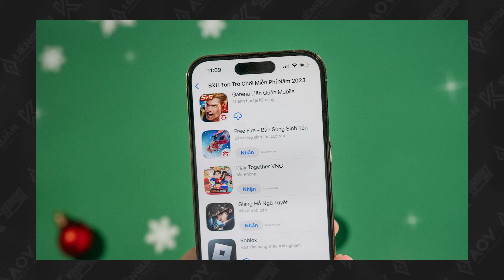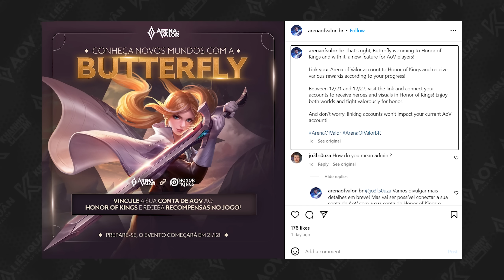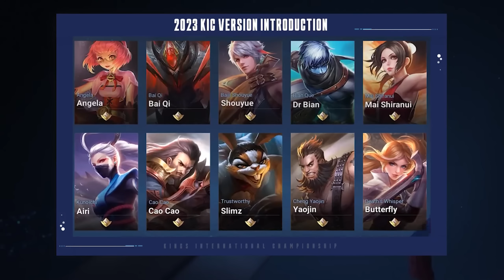Liên Quân đang dần sáp nhập với Vương Giả Vinh Diệu? | BẢN TIN LIÊN QUÂN SỐ 11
📞 Tham gia các hội nhóm của tôi:
► Banking: 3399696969 - DANG VAN KHANH - Techcombank